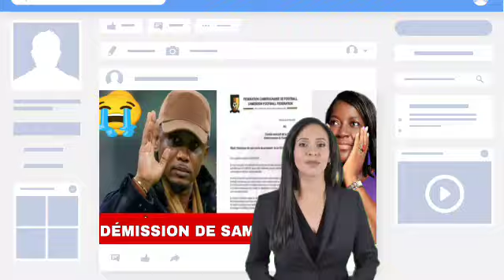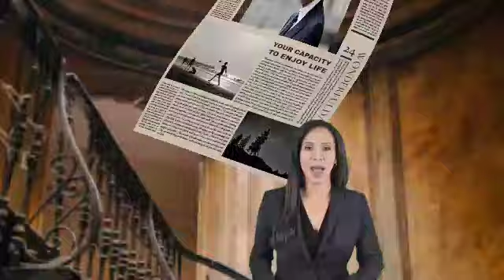L'heure est très grave : Démission Imminente : Samuel Eto’o Menacé par une Révolte Populaire ! »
Démission Imminente : Samuel Eto’o Menacé par une Révolte Populaire ! »
L’avocate camerounaise Prudence Marcelle Mandeng II a récemment suscité une onde de choc avec ses critiques acerbes à l’égard du ministre des Sports, Samuel Eto’o, concernant le choix du stade pour la rencontre Cameroun-Namibie, qui s’inscrit dans les éliminatoires de la Coupe d’Afrique des Nations (CAN) 2025. Dans une déclaration détaillée, Mandeng II met en lumière des préoccupations profondes sur l’implication d’Eto’o dans cette affaire, soulignant que cette intervention semble disproportionnée par rapport aux autres enjeux pressants auxquels le Cameroun est confronté.